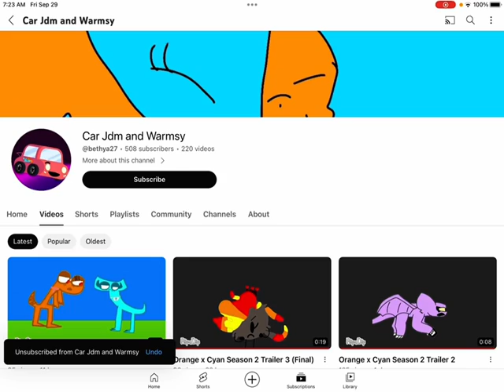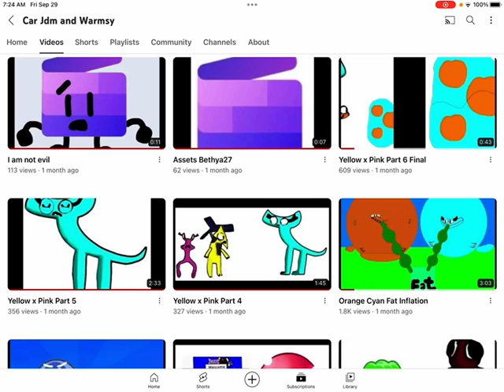Unsubing to @Nightfury42889 because it’s funny